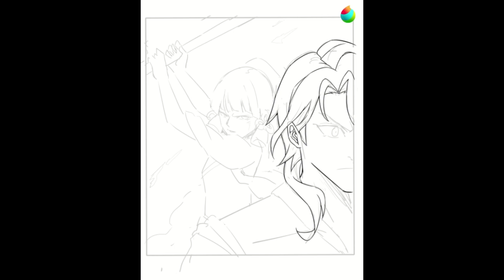Drawing Process Fanart Genshin ayato x ayaka